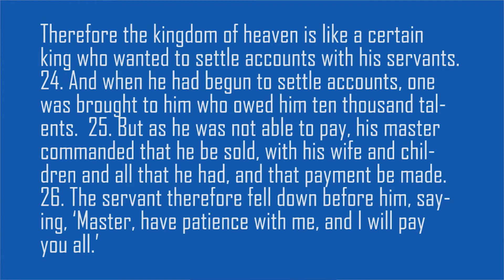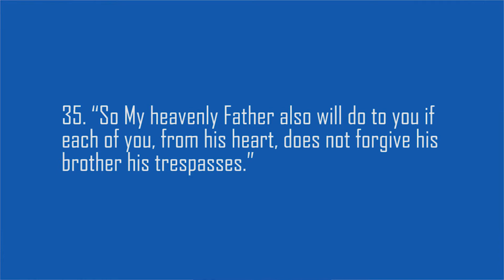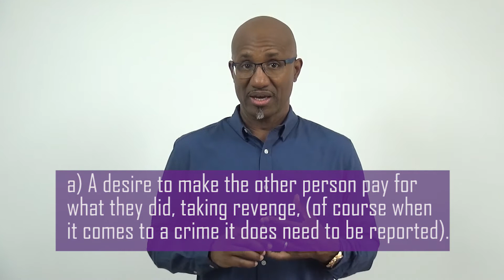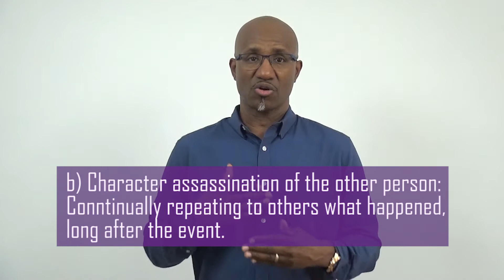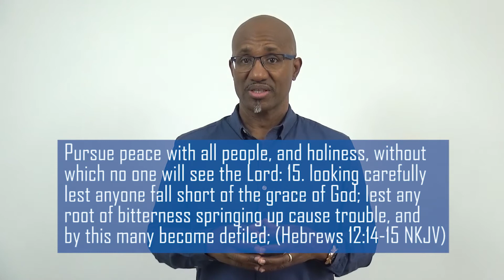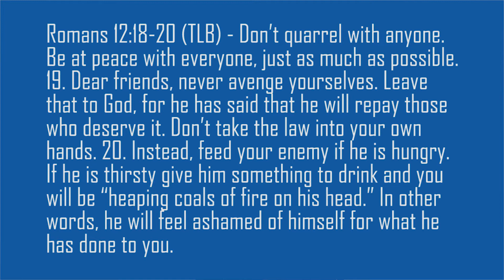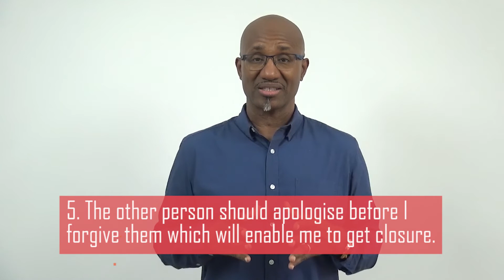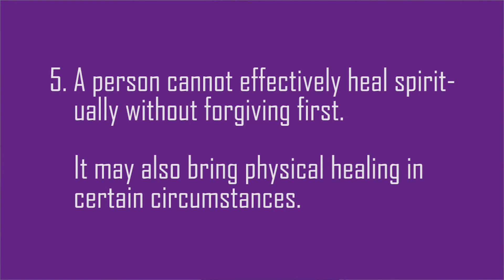Forgiveness 2 - Spiritual Abuse - When Church Hurts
Forgiveness is vitally important biblical principle that needs to be embraced for a person to fully heal from the hurt of their past. It is for our benefit as it enables us to have a closer, healthier relationship with God. Many people struggle with concept of forgiveness due to a misunderstanding about what forgiveness really is. Unforgiveness leaves a person in bondage and tied to the pain of their past. This episode explores the consequences of holding onto unforgiveness and bitterness.

Other descriptions for abusive church situations